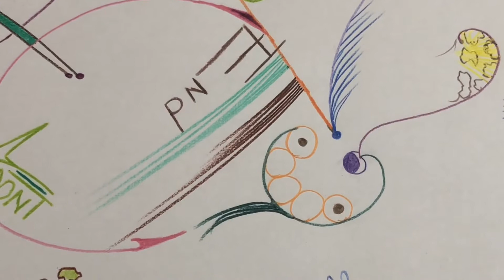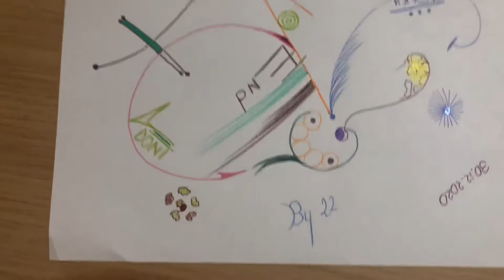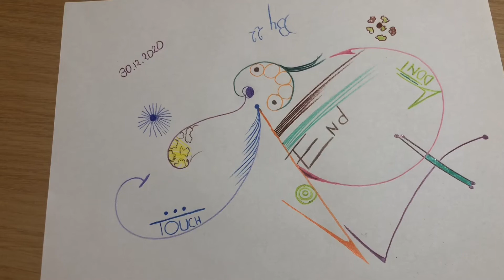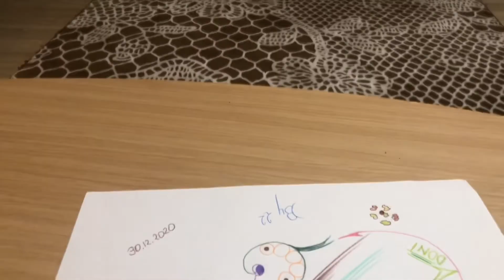Hoşçakal GÜZEL 2020 31 Aralık 2020 Gimbel Çekim